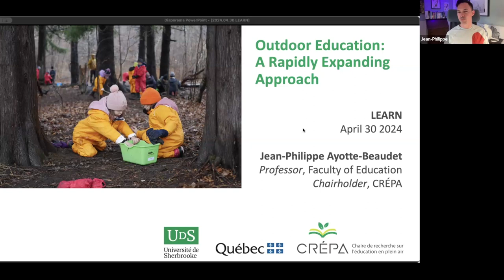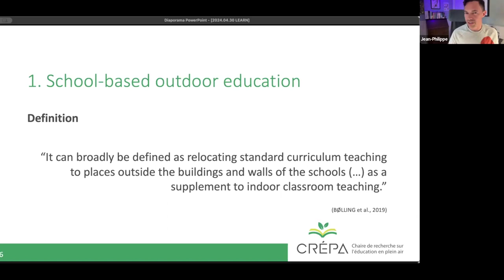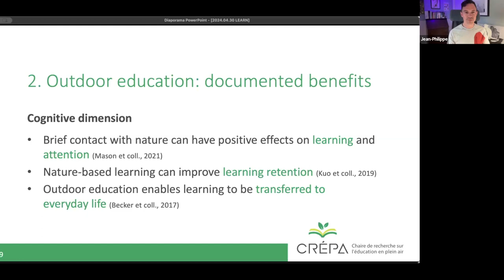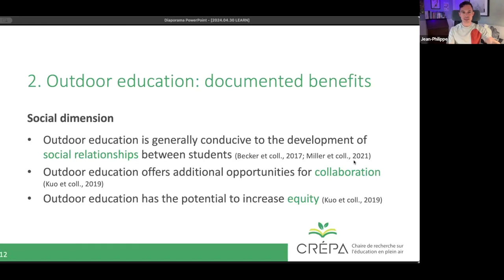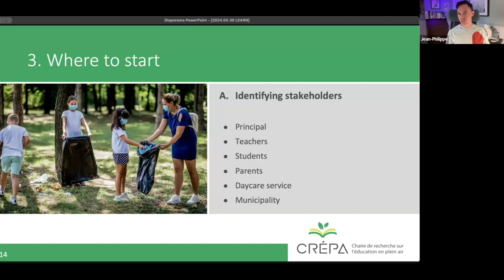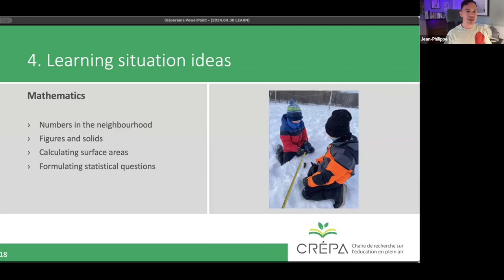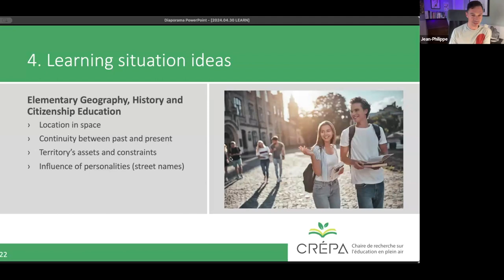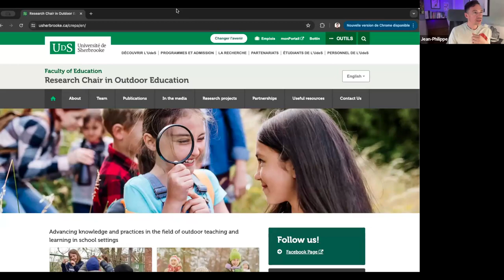Outdoor Education: A Rapidly Expanding Approach with Dr. Jean-Ayotte Ayotte-Beaudet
In this hour-long webinar, LEARN presents Jean-Philippe Ayotte-Beaudet, Professor in the Faculty of Education at the University of Sherbrooke, who shares his research on outdoor education across Quebec.

Schools are generally designed for learning to take place in the classroom. So why should we go outside with our students? There are in fact many benefits to outdoor education and contact with nature that many teachers assume, and this is probably why it is booming in Quebec. This webinar will present the benefits of this approach, the pedagogical opportunities offered by these places, the stakeholders to involve and the principles to respect during implementation. Whether you’re a member of the administrative team or a school staff member, whatever your level of expertise in outdoor education, this webinar will invite you to consider this approach, which is currently being deployed in schools, for the benefit of your students.

LEARN
4190, rue Garand Suite 201